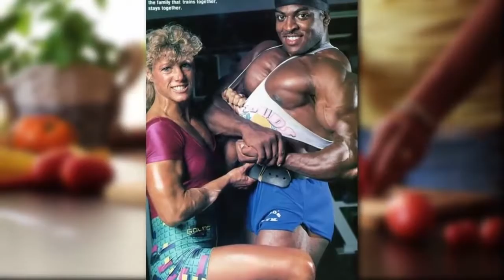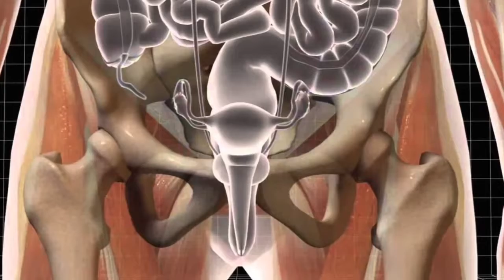LES 10 BODYBUILDEURS QUI ONT LE PLUS MAL FINI